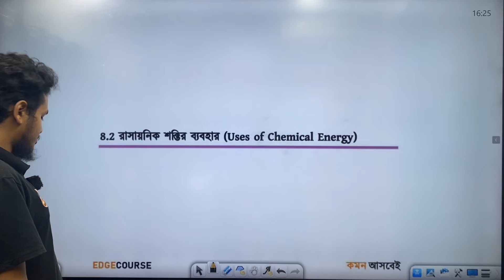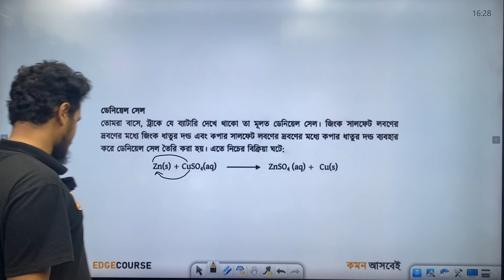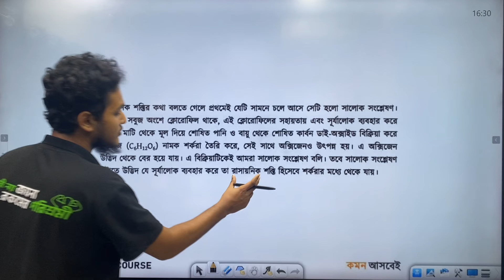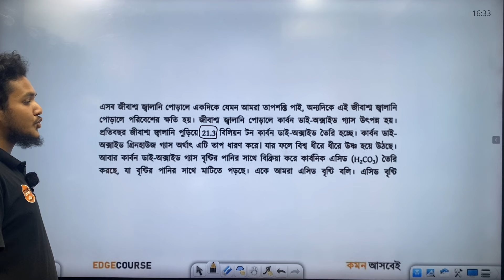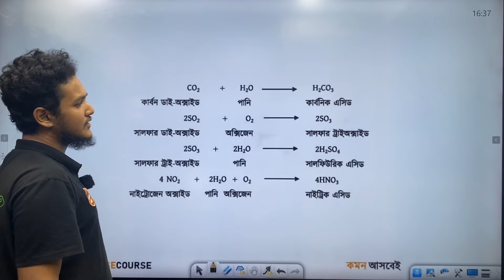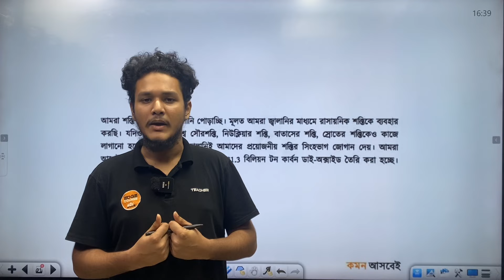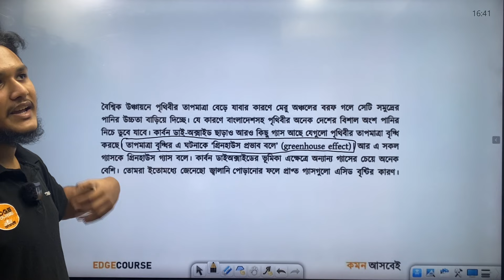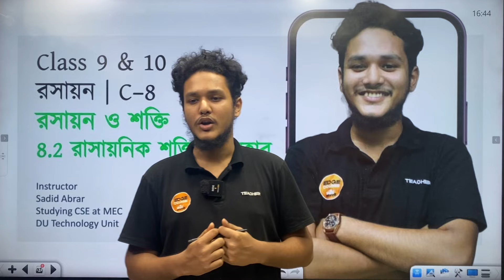Chemistry | ৮ম অধ্যায় | সহজেই বুঝে নাও সব | রসায়ন ও শক্তি | Part 2 | SSC 25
SSC 25
তোমাদের Academic To Admission ব্যাচের সব ক্লাস কিন্তু একদম নতুন করে গুছিয়ে বুঝিয়ে দেওয়া হচ্ছ

✅ SSC তে Golden A+ নিশ্চিত করতে যা যা লাগবে তার চৌদ্দগোষ্ঠী সব পেয়ে যাবা এখানেঃ